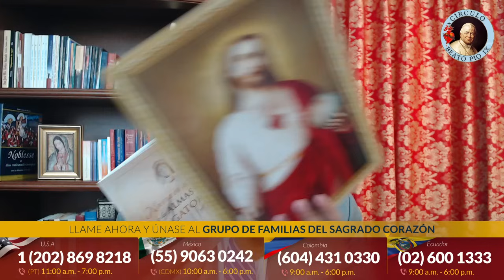Los 3 ERRORES MÁS COMUNES que se cometen en la misa y desagradan al SAGRADO CORAZÓN DE JESÚS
Hay 3 ERRORES que son muy comunes de cometer cuando estamos en la SANTA MISA, y de los cuales tenemos que tener cuidado porque desagradan ESPECIALMENTE al Sagrado Corazón de Jesús. Mire y Comparta este vídeo para unirnos PLENAMENTE con el divino corazón en la santa Misa.